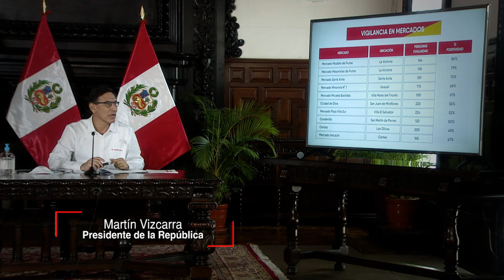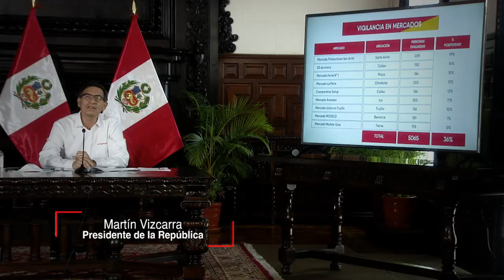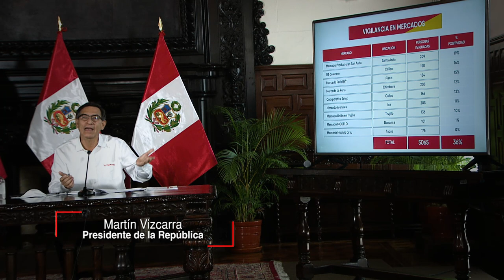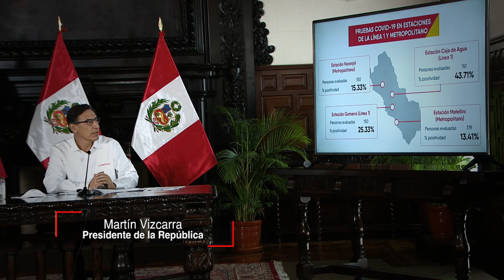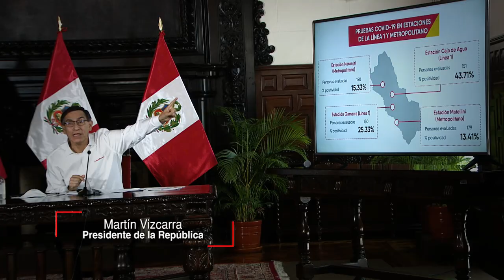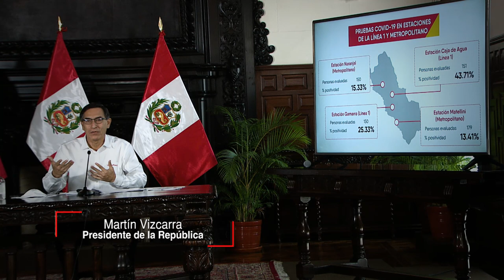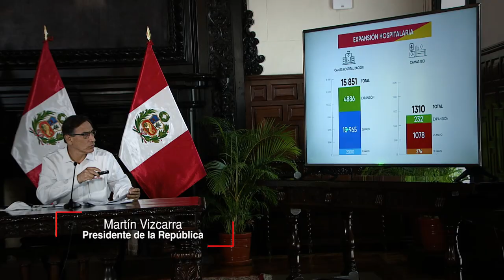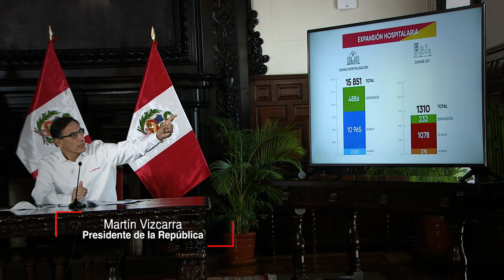Conferencia sobre las acciones que realizadas para contener la propagación del COVID-19 (25-5-2020)